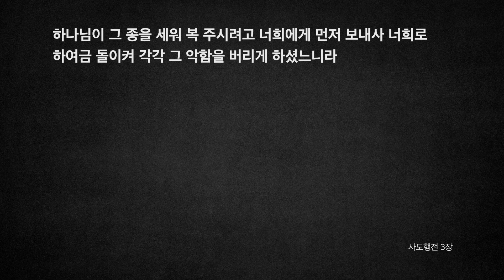[오디오성경]사도행전 1장 2장 3장 | 조정민 목사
1장: 6)승천, 12)합심기도
2장: 1)오순절 성령, 14)베드로 설교, 37)초대교회의 생활 모습
3장: 1)앉은뱅이, 11)베드로 설교